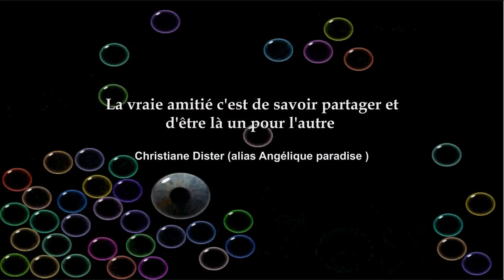Les dessins de coulombe.wmv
J'aime faire des dessins (D'Elvis Presley Céline Dion Marilyn Monroe... et bien autre dessins signer Guy Coulombe  , se trouve sur facebook
REALISATION VIDEO ANGELIQUE PARADISE
Faire plaisir à quelqu'un est toujours un  plaisir pour moi , ceci ne me rapporte pas un euro (pour info via youtube)  , ai toujours pas trouver quelqu'un à qui cela intéresse ce que je fais , donc c'est pour le plaisir des yeux et en partage